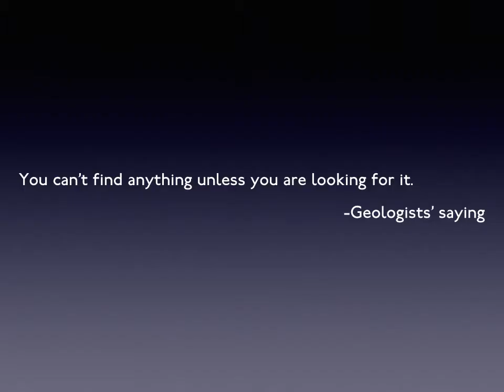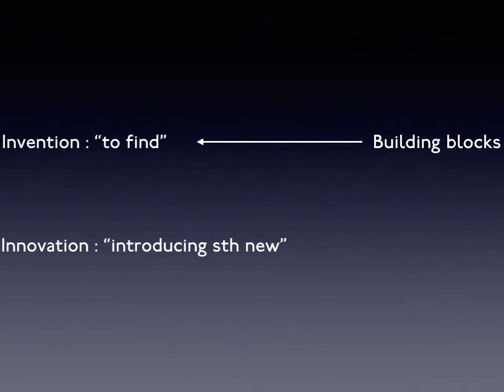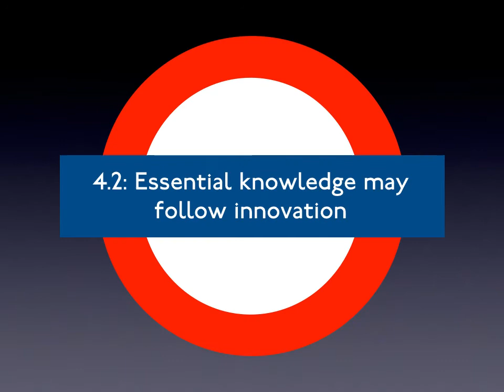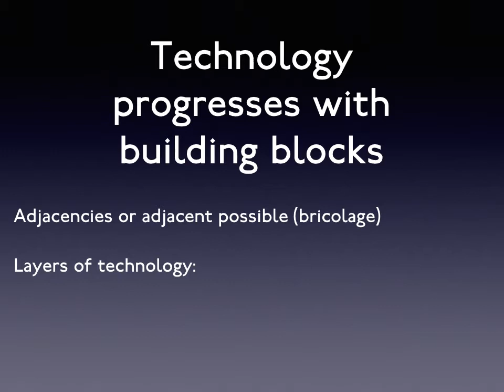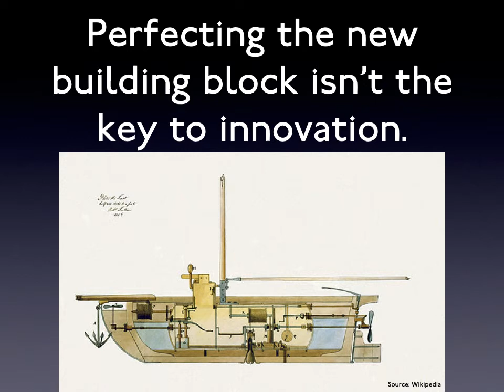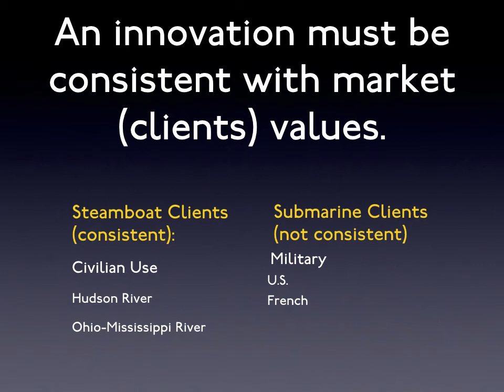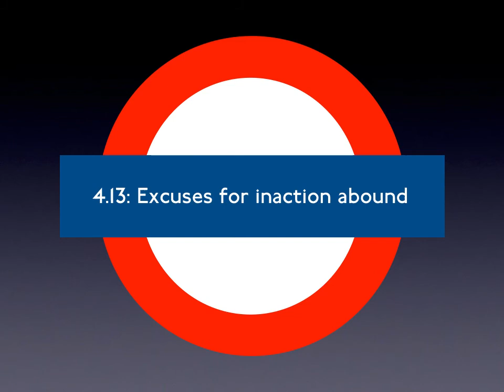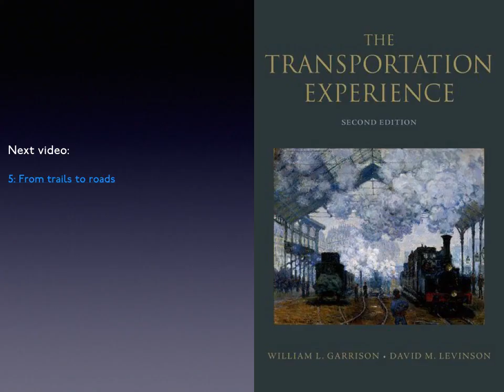4. Inventing and Innovating